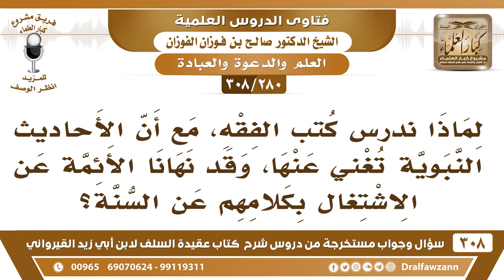[280 -308] لماذا ندرس كتب الفقه، مع أن الأحاديث النبوية تُغني عنها؟ - الشيخ صالح الفوزان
-[280 -308] السؤال: لماذا ندرس كتب الفقه، مع أن الأحاديث النبوية تُغني عنها، وقد نهانا الأئمة عن الاشتغال بكلامهم عن السنة؟
الجواب: يا إخوان، الفقه هو معنى السُّنة، هو من معاني الأحاديث مأخوذ من الأحاديث، ما أُخذ من الفلسفة ومن قول علماء الكلام وإلا من أفكار الناس مأخوذ من الأحاديث، لكن قد يقع فيه خطأ، قد يقع فيه خطأ في الفقه أو في الفهم أو في الأقوال، وأما في الجملة فمذهب فالمذاهب الأربعة هي من مذهب السلف ولله الحمد، وهم تلاميذ السلف.
للاشتراك في قناة الشيخ صالح الفوزان

للاستفسار والإقتراحات والدعم
رئيس الفريق
لمشروع كبار العلماء